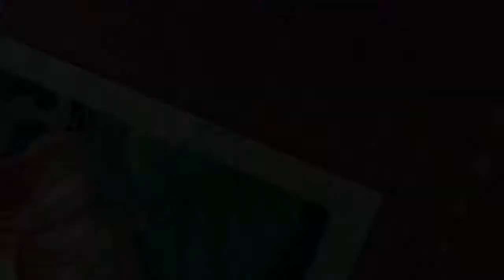Let's Paint🎨 : Water Nymph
Hello, I'm a newbie content creator here on Youtube! Today I'll show you how I usually do my watercolor pieces. I hope you like it!
Please Please Please check out my Instagram, I love posting cute art there 🙏🙏🙏

My Art Materials:
Holbein Watercolors
Baohong watercolor
Prismacolor colorpencils
FaberCastell Gold Faber Watercolor Pencils
Uni Posca Pen